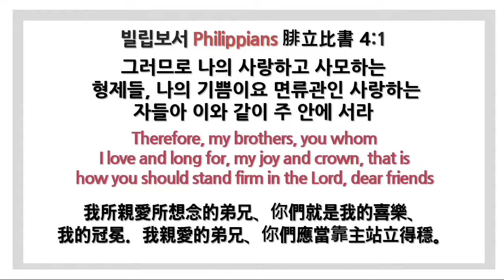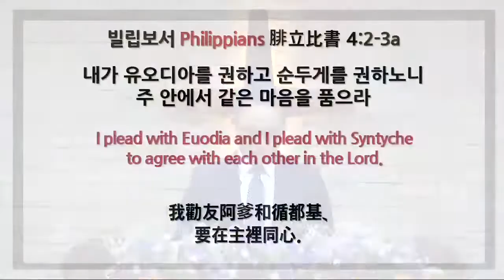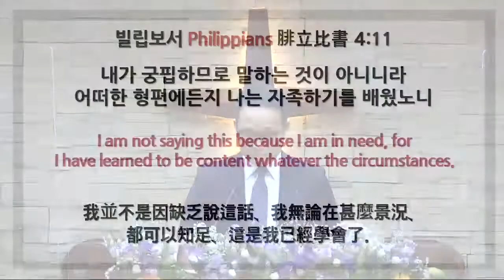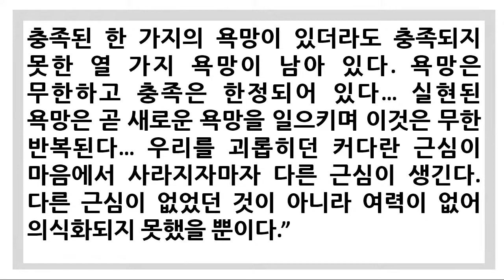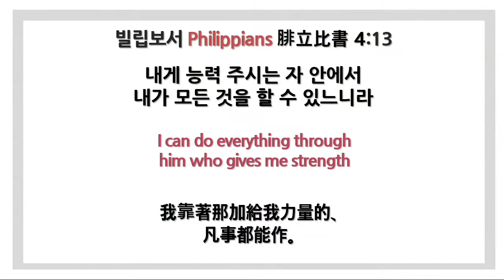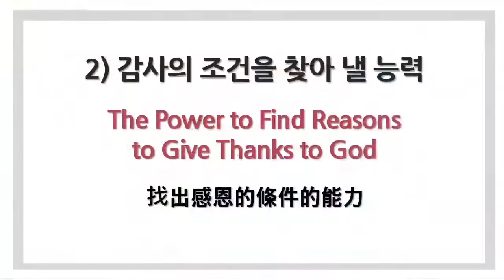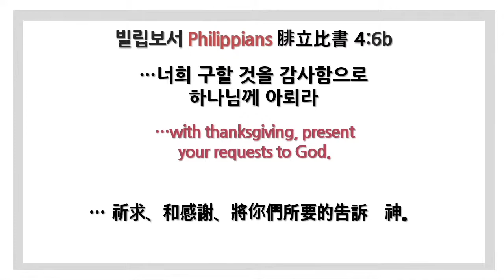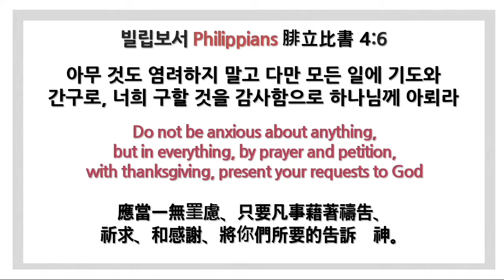2022년 07월 31일 홍콩순복음교회 이상윤 담임목사 주일설교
제목: 아무 것도 염려하지 말라
날짜 : 2022년 07월 31일
본문 : 빌립보서 4장 4-6절
설교: 이상윤 담임목사

07:00 AM (Korean Sermon with English, Cantonese simultaneous interpretation)

● 주일예배
1부 - 오전 9:00
2부 - 오전 11:00 (한국어 설교, 영어&광둥어&보통화 동시통역)
3부 - 오후 2:00 (영어설교, 광동어 동시통역)

● Sunday Service
1st -  9:00 AM
2nd - 11:00 AM (Korean Sermon with English, Cantonese, Mandarin simultaneous interpretation)
3rd - 2:00 PM (English Sermon with Cantonese simultaneous interpretation)

오전 10:30 ("성경을 펴라: 히브리서)

오후 7:40

● 주일학교
프리파워 (유치부) - 오전 11:00
키즈파워 (초등부) - 오전 11:00
틴스파워 (중고등부) - 오전 09:00
Walkers (청년부) - 오전 11:00
Sunday School (국제부) - 오후 2:00